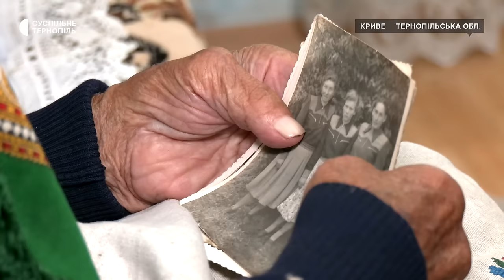Історія довгожительки із села Криве на Тернопільщині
Софії Кікті з Тернопільщини 99 років, вона була санітаркою в УПА і має колекцію стародавніх рушників, які вишила 80 років тому. Про це Суспільному розповів син довгожительки Михайло Кікта. Журналісти Суспільного побували в гостях у родини.